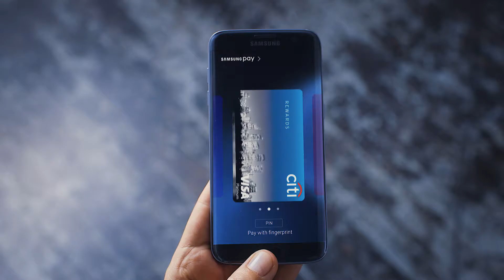Citibank Samsung Pay / Swords